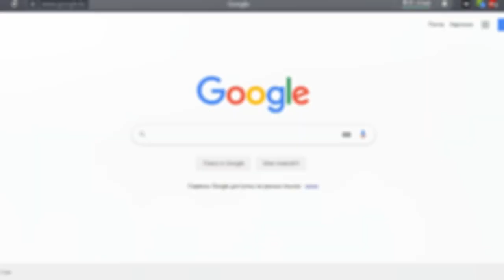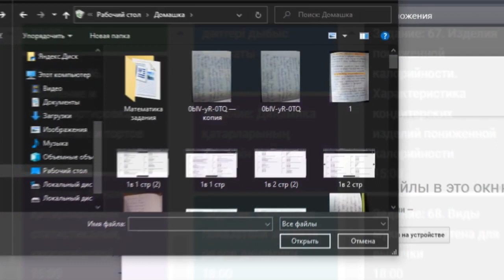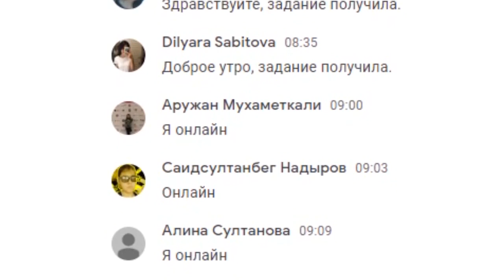Дистанционное обучение в АЭК